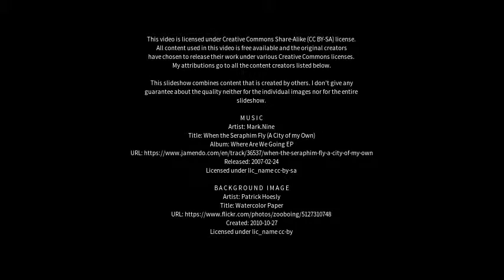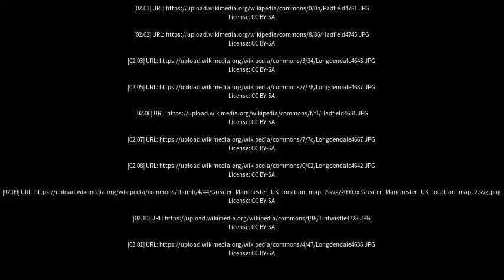Best places to visit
Best places to visit - Longdendale (United Kingdom) Best places to visit - Slideshows from all over the world - City trips, nature pictures, etc.